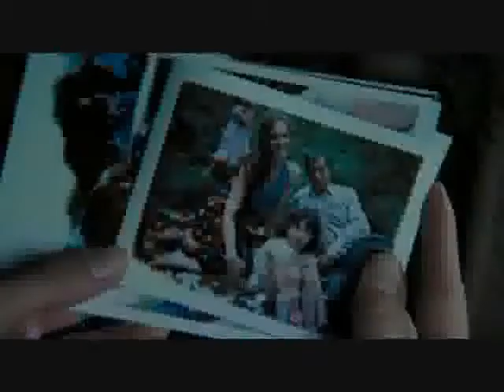Our house official trailer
my trailer for a story that i wrote, if it was made into a film.
Two young girls move to the rural town of Night Ridge. Both are unsettled by the change but are forced to endure it. However the people in Night Ridge are hiding deadly secrets.